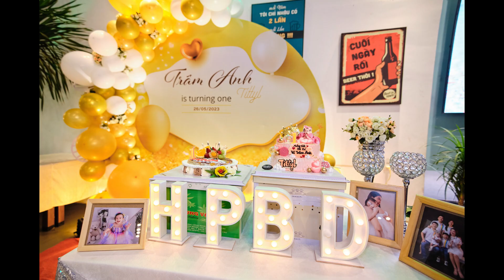Tiệc thôi nôi bé Trâm Anh (Tittyl) tại Tân Long Hưng Garden by Noah Studio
📸 Services: Wedding | Maternity | Newborn | Family | Lookbook | Interior in Vung Tau
📲 Booking: 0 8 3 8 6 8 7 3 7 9 - Zalo (Mr Hien)